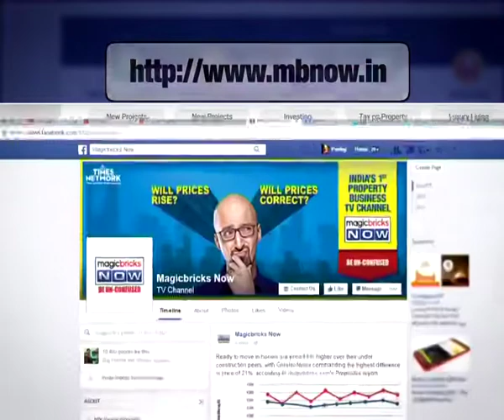BMC election 2017: What citizens of Western suburbs want?- The News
With the BMC Election 2017 countdown, Magicbricks NOW gets a report from Mumbai's western suburbs (R-North Ward), which is the densely populated Borivali West area. The Western suburbs are also home to Mumbai's green lung, the Sanjay Gandhi National Park. The problems that they are facing includes encroachment in Ganpat Patil Nagar, lack of footpaths, dirty Dahisar river, traffic congestion, and depleting green cover.